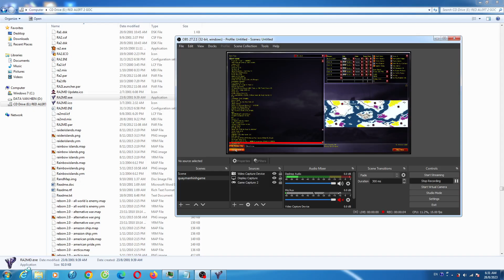Red Alert 2 Oh Man With Very Fast 1 vs 5 Brutal Rude AI Korea vs Random